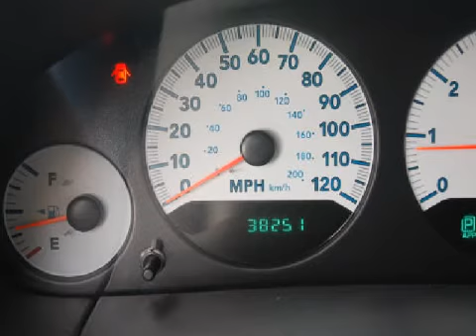2005 Dodge Grand Caravan Bristol CT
Year: 2005
 Make: Dodge
 Model: Grand Caravan
 Engine: 3.8L 6 CYL. FI
 Trans.: Automatic
 Exterior: Bright Silver Metallic Clearcoat
 Miles: 38,251

 1461 Farmington Ave.